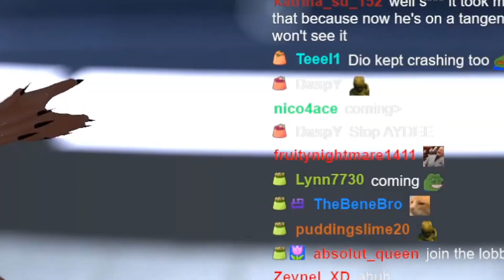CAN'T STOP SAYING COMING 😭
editted by twyangle